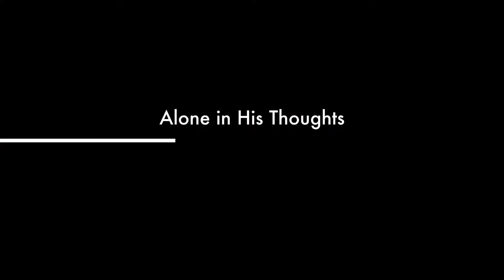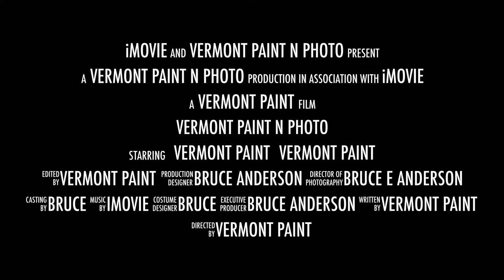Short Visit. Painting Background for a Coatrack